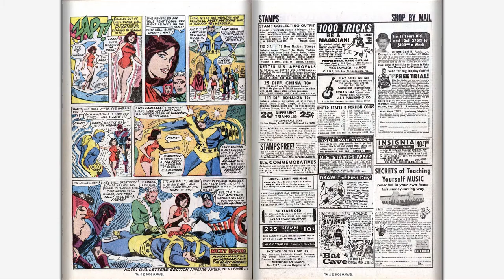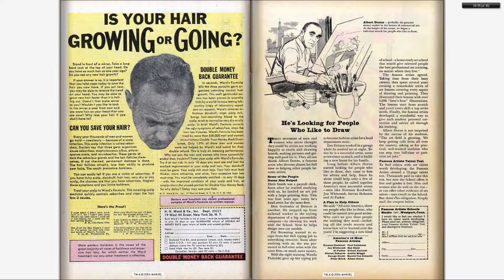196605 Avengers v1 028